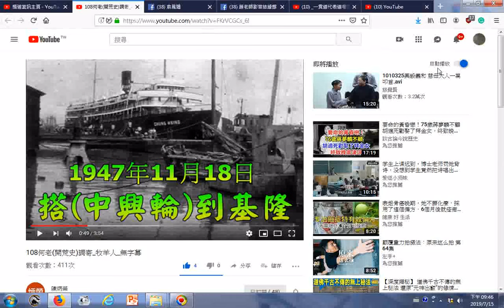108何老開荒史調寄 牧羊人 無字幕 19471118搭中興輪到基隆路線是東北哈爾濱、河北天津、江蘇上海、台灣基隆，之後搭火車到台南林鳳營，後來在台南市友愛街設立第一間佛堂仙佛賜壇號純陽